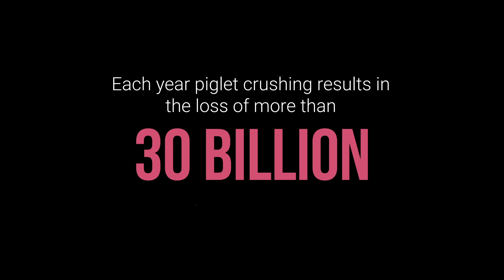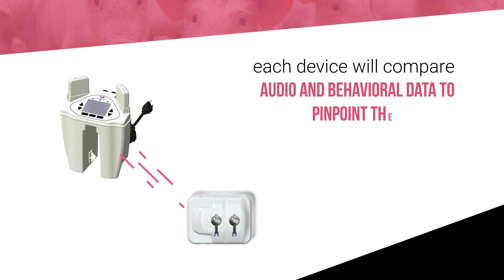SmartGuard by SwineTech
SmartGuard (SG), reduces the incidence of piglet deaths due to “lay-on / crushing” by the mother pig by analyzing the crate’s temperature, mother’s behavior, and piglets’ squeals in a particular crate. The proprietary technology detects when a piglet is getting laid on, and then communicates to a wearable device on the sow, which alerts the sow to stand up.